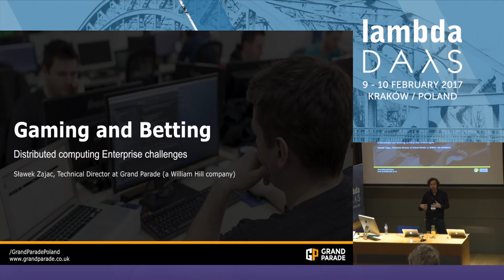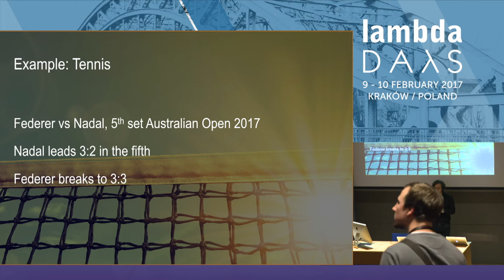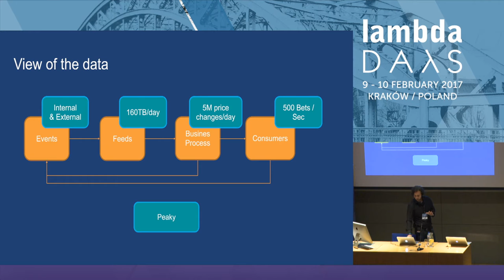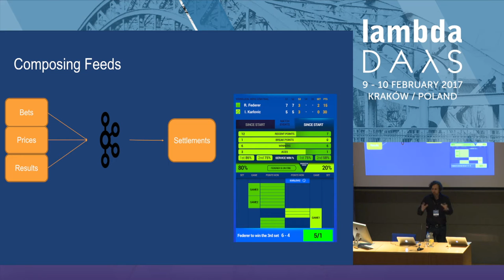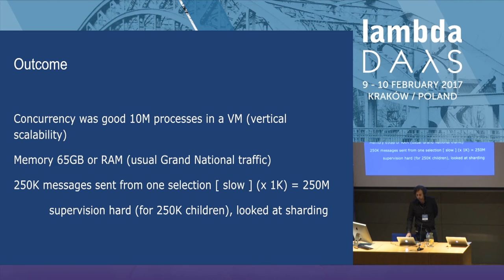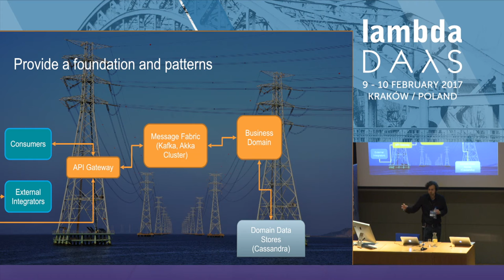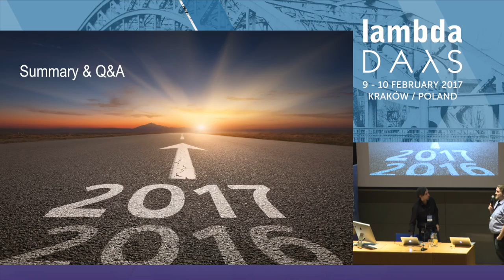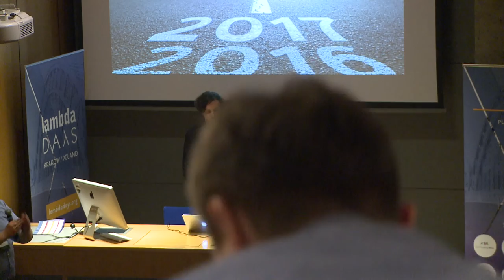Distributed Computing challenges in the gaming & betting industry - Suavek Zając(Lambda Days 2017)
Distributed Computing challenges in the gaming and betting industry - Suavek Zając (Lambda Days 2017)

What do you get when you combine the world of finance and gaming? The domain of gaming and betting has to address complications of both fields. For example, during peak times an operator can face 10M+ active bets. Many challenges of distributed computing come to the surface when addressing these problems.
In this introductory session, the domain of gaming and betting will be introduced in order to understand its technical challenges. Solutions to a few challenges will be discussed and these will include the use of the actor model, effective use of messaging at scale and storage approach tradeoffs.